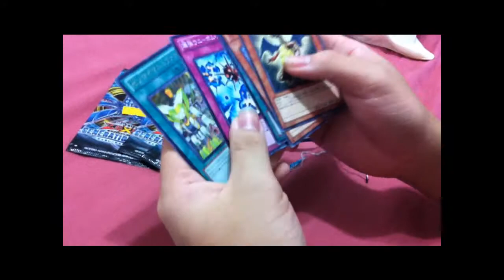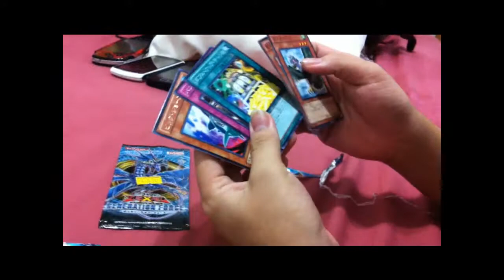5 packs of yugioh generation force opening (craps pulls..)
A Raffle will be coming up guys!